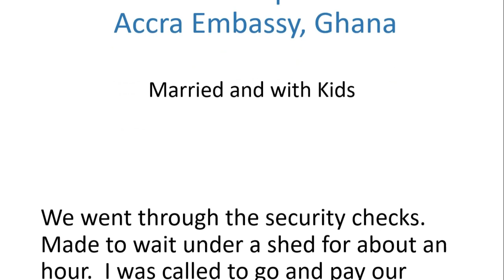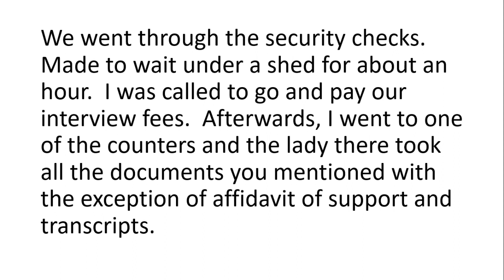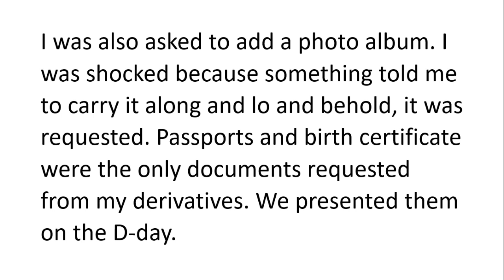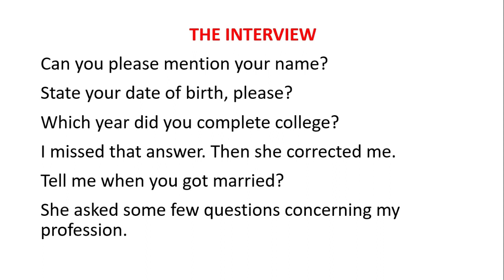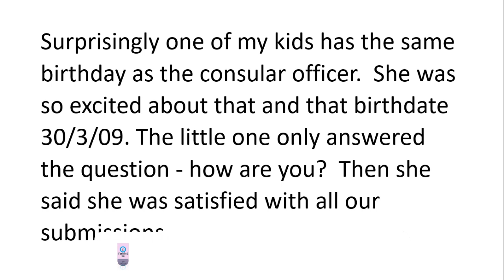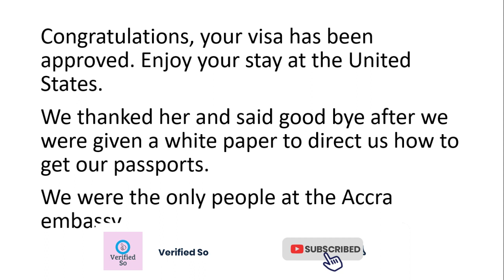I Was Requested For Photo Album | DV Interview Experience